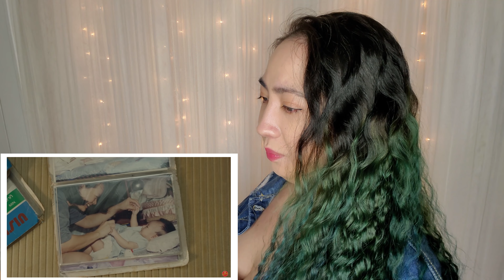ถ้าได้โอกาสอีกครั้ง...คุณจะทำอะไร | 𝐄𝐎𝐍𝐍𝐈𝟖𝟖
0:00 - Intro
1:19 - Reaction
6:57 - Review & Final Thoughts

MacLeod's description:

Genre: Jazz
82 BPM (Andante - Medium Speed)